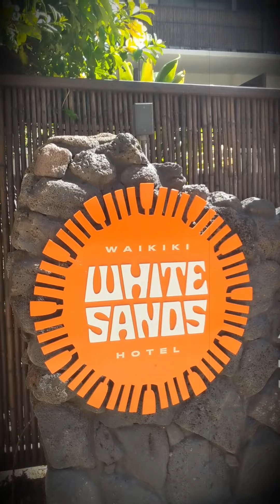White Sands Hotel in Waikiki ホワイトサンズホテルのご紹介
先日お約束したワイキキのホテル @whitesandshotel を取材・お部屋の撮影をしてきました。2018年にリノベーションを行い、モダンかつレトロ感溢れるホテルに生まれ変わりました！

日本人観光客は大きめのホテルを好みますが、ホワイトサンズホテルなどの価格的にお手頃なホテルも今後は視野に入れてみてはいかがでしょうか？　ちなみに、かつて日本人経営であったワイキキサンドヴィラも、現在はホワイトサンズホテルと同じ米本土の会社が経営しています。

プールサイドには、前回行った @heydayhawaii もあり、今後もう1つバーが入ります。楽しみですね♫

ワイキキにこんなたくさんの緑があったのか、と思わせる隠れ家的なホテル、ホワイトサンズ。一度泊まってみたいと思いました💜

* バンガロースイートを「スイーツ」と書いてしまいました。スイーツのことばかり考えていたからかもしれません😆ごめんなさい🙇‍♀

I had a chance to shoot videos of @whitesandshotel rooms. They were completely renovated in 2018 and did makeover! The rooms are very clean and spacious with comfortable beds.

Japanese visitors usually prefer big-name hotels but we highly recommend this retro, hidden gem hotel with green in the middle of Waikiki.